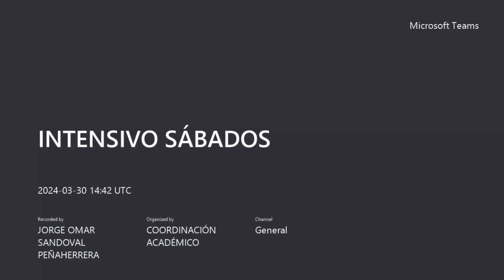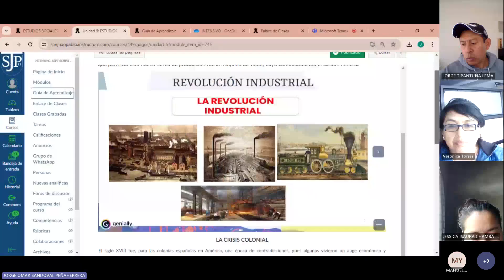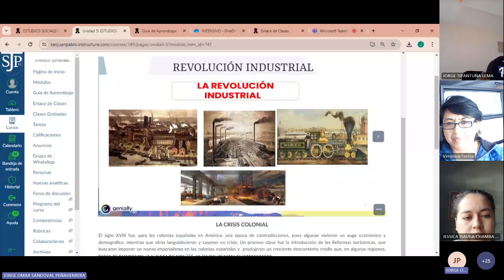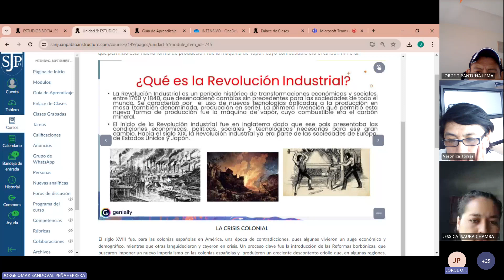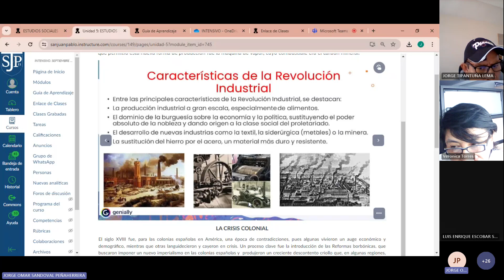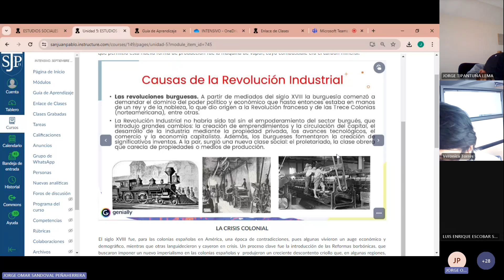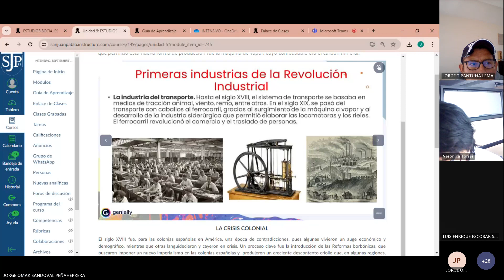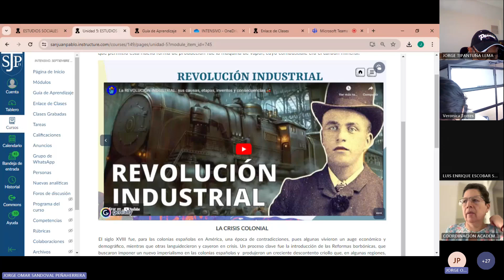Revolución Industrial : 30- 03 - 2024